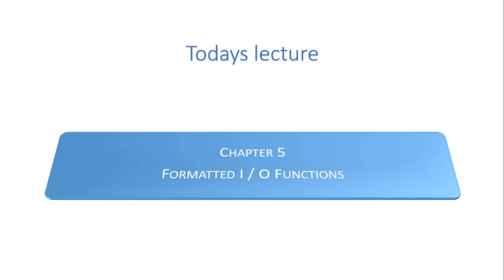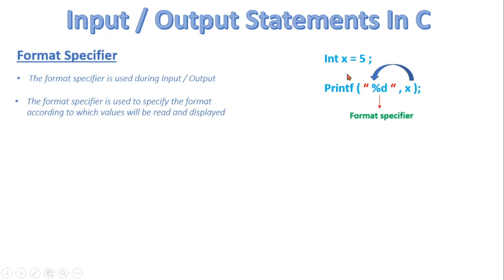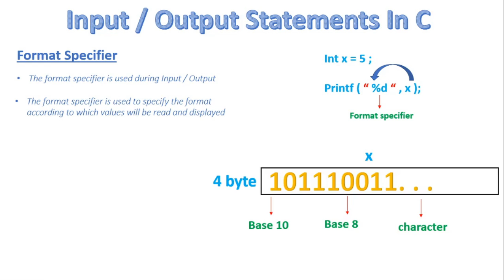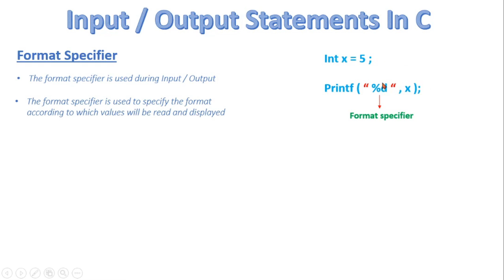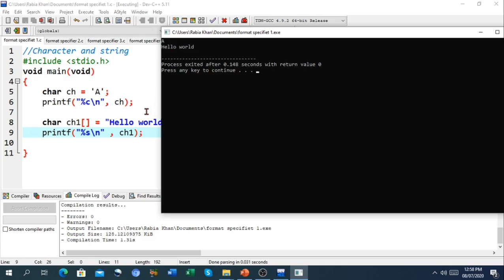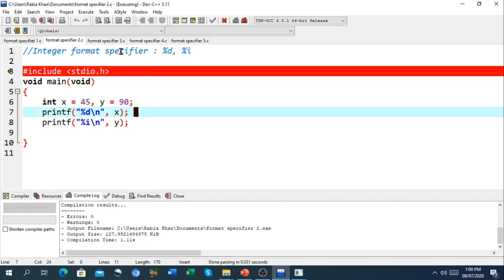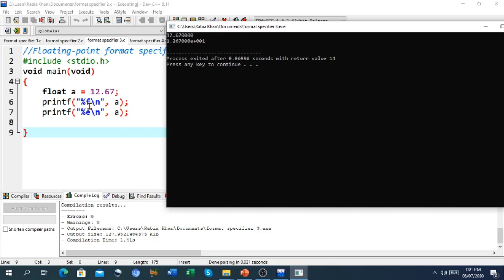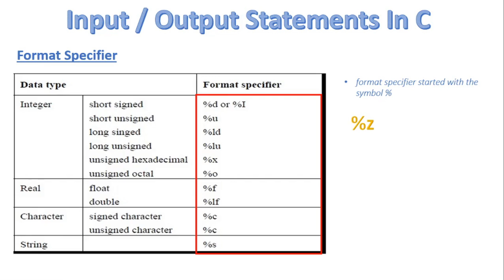FSc Computer Science Book 2, CH 5, LEC 38: Format Specifier In C